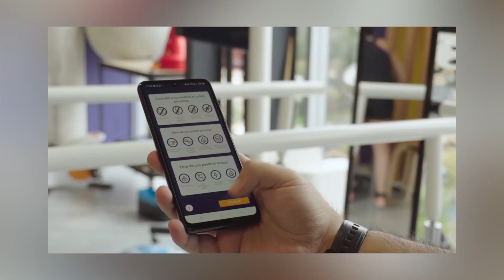De Igual a Igual capítulo 2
Espacio de entrevistas donde recibe a diferentes personalidad de la política, el espectáculo, el deporte y también a personas con opinión ciudadana. Con Alfredo Ureta.